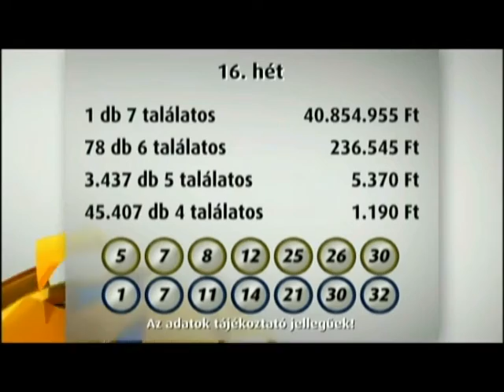Skandináv lottó sorsolás (2016. április 20.)